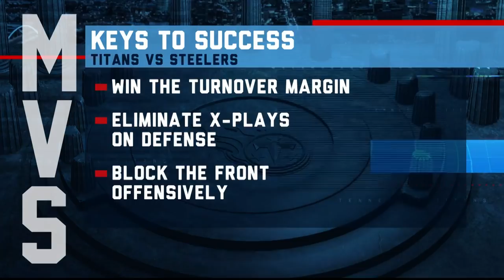Titans vs. Texans Recap & Steelers Week 7 Preview | The Mike Vrabel Show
Titans head coach Mike Vrabel joins "Voice of the Titans" Mike Keith to recap the team's Week 6 overtime victory against the Houston Texans, while looking ahead to Sunday's Week 7 matchup against the Pittsburgh Steelers at Nissan Stadium.